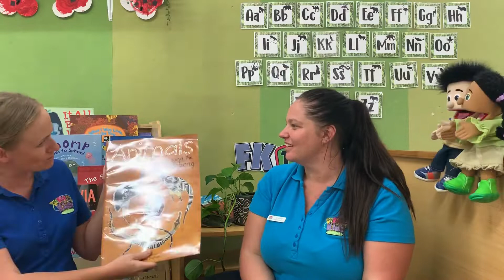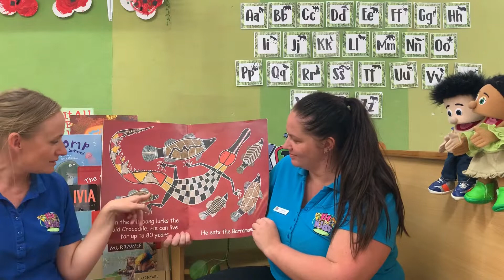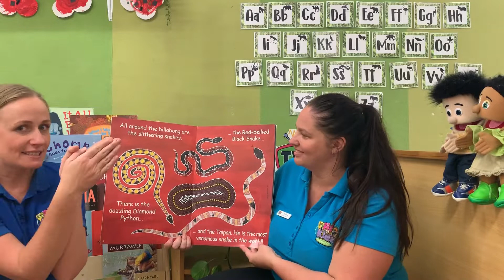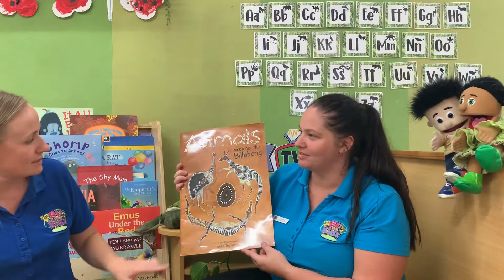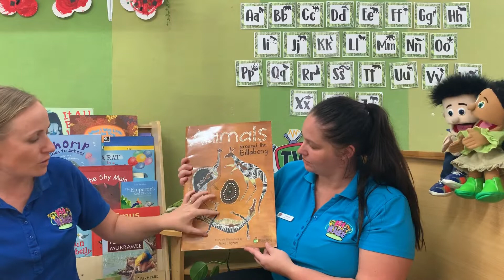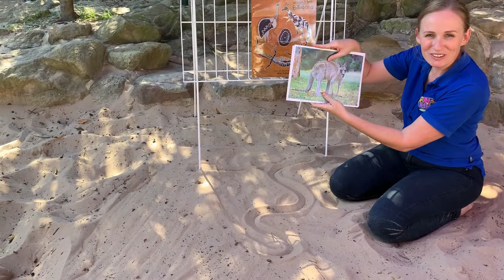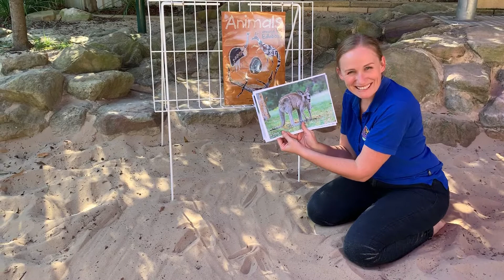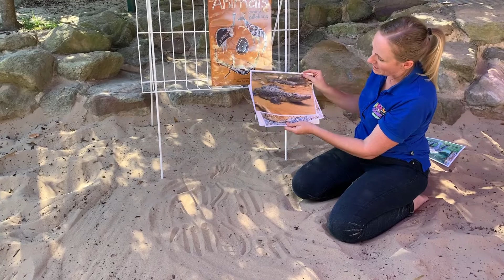FK TV Episode 19 - Acknowledgment of Country GN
On FK TV today, we would like to acknowledge and pay our respects to Australia’s first peoples and to the traditional custodians the land. We will be reading Animals Around The Billabong by Mike Ingram, exploring animal tracks and making our own humpy in the garden.